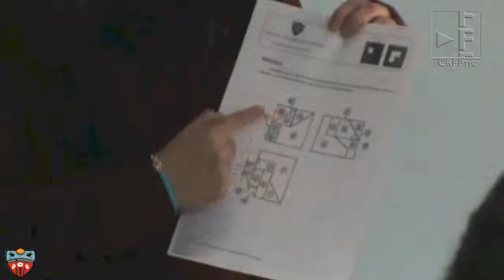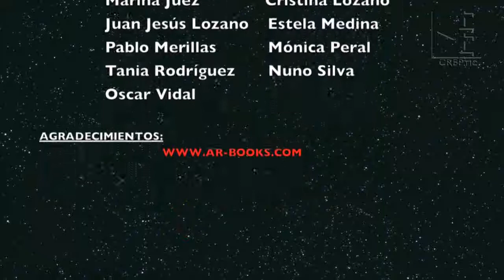Trabajando con realidad aumentada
Experiencia de Iban de la Horra, trabajando con realidad aumentada en el CC Divina Providencia de Tordesillas (Valladolid)